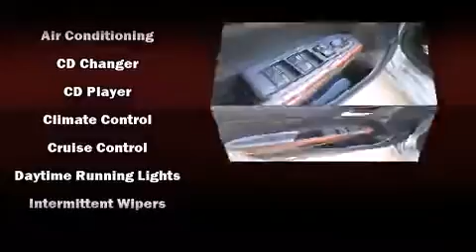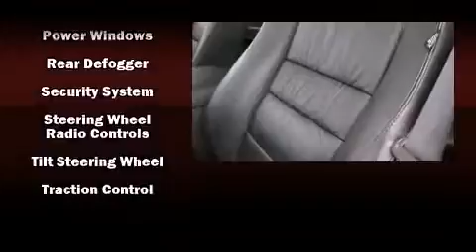2011 Honda Accord 2.4 in Duluth, GA 30096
Gwinnett Place Honda
3325 Satellite Blvd NW

Discerning drivers will appreciate the 2011 Honda Accord. This 4 door, 5 passenger sedan still has less than 45,000 miles! It features an automatic transmission, front-wheel drive, and a 2.4 liter 4 cylinder engine. It includes power seats, 1-touch window functionality, heated seats, fully automatic headlights, power windows, remote keyless entry, an overhead console, and more. Features such as automatic climate control and leather upholstery prove that economical transportation does not need to be sparsely equipped. You and your passengers will enjoy the stereo system, which includes a CD player with MP3 capability, steering wheel mounted audio controls, and 7 speakers, providing excellent sound throughout the cabin. Honda ensures the safety and security of its passengers with equipment such as: head curtain airbags, front SIDE impact airbags, traction control, brake assist, anti-whiplash front head restraints, a panic alarm, and 4 wheel disc brakes with ABS. Electronic stability control stands out as a technologically savvy innovation, keeping you better connected to the road. It also arrives with a Carfax history report, providing you peace of mind with detailed information. Our sales staff will help you find the vehicle that you've been searching for. We'd be happy to answer any questions that you may have. Please don't hesitate to give us a call.